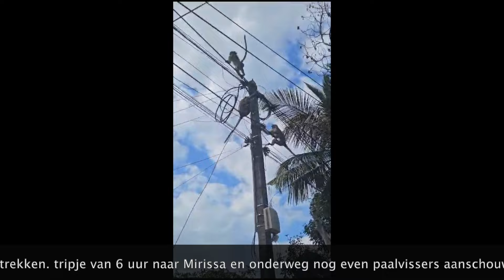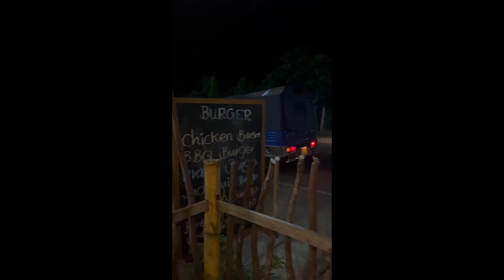Met de boys naar Sri Lanka 2024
Kitesurfen en golfsurfen op Sri Lanka